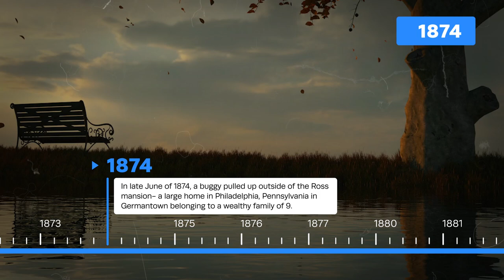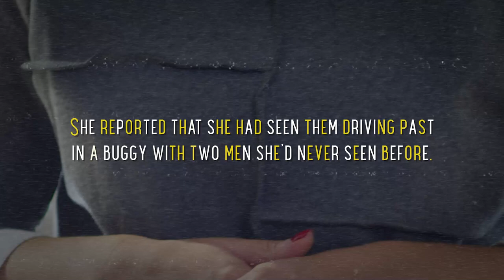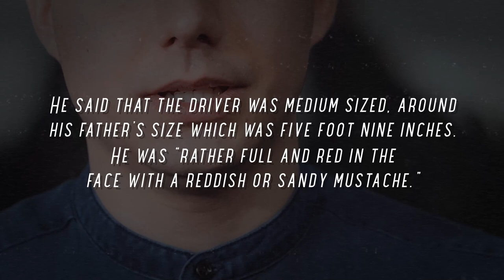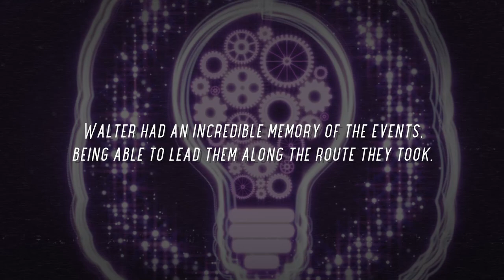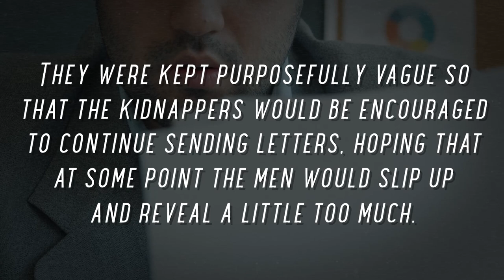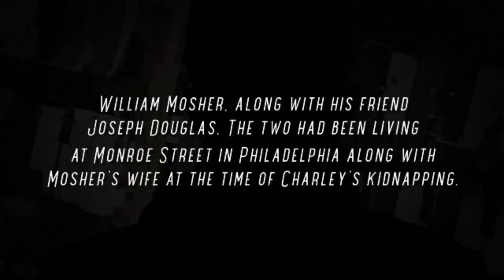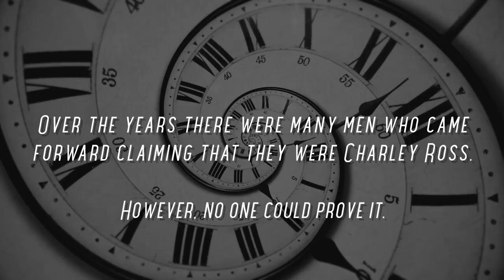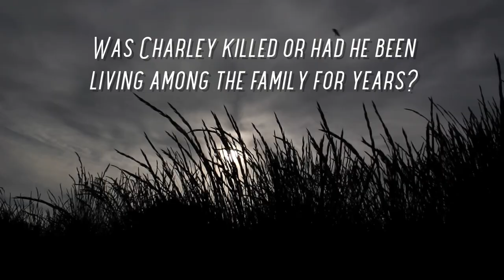The Missing Case Of Charley Ross | Deception Diaries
Welcome to the Deception Diaries, a carefully crafted look at crime. This series takes on all aspects of crime, from white collar crimes to some of the most heinous acts one can commit. Take a look at some of the wild, unsettling, and almost believable cases you’ll have to hear to believe.

Credits:
Video Editor: ChaosCelty
Researcher/Writer: Daisya Spencer
Audio Production: G. Thomas Craig